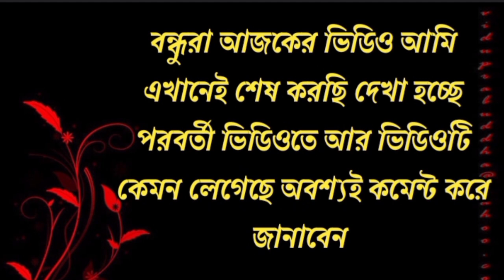Bangali gk and Ans | Motivational speech | Motivational speech in bangla Interesting gk